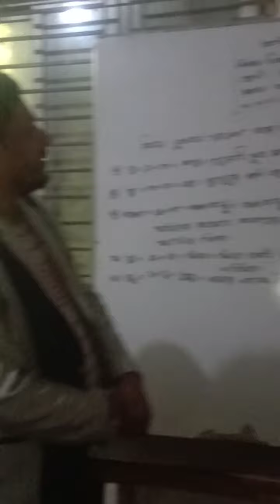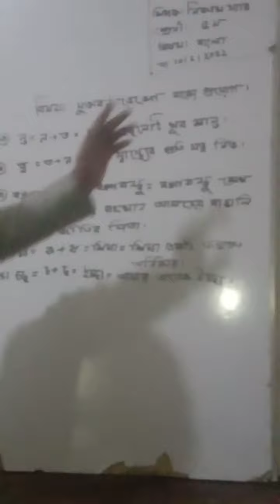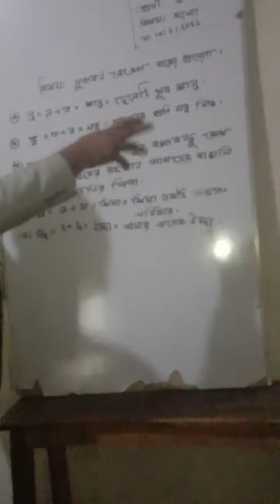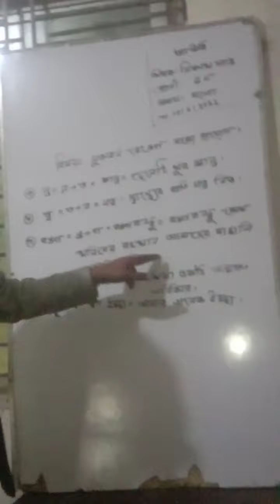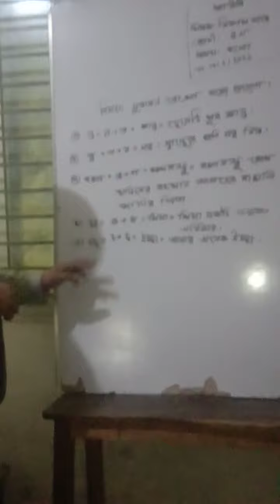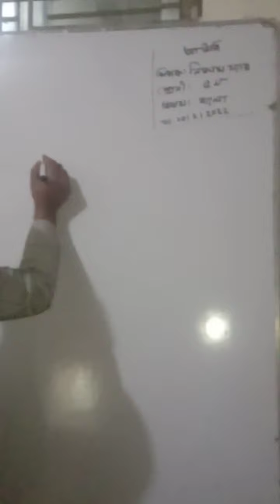Class-5, Sub: Bangla, Md. Nizam Uddin